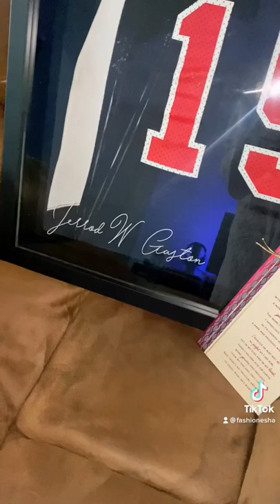DiY Framed Jersey 🏈